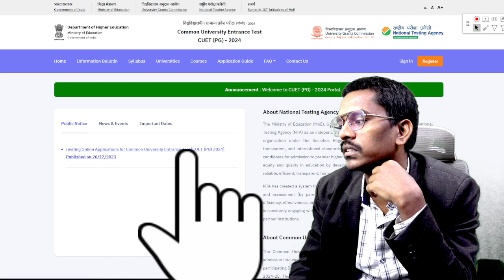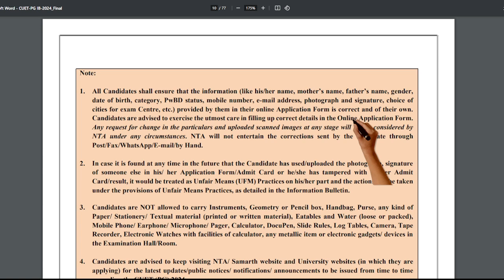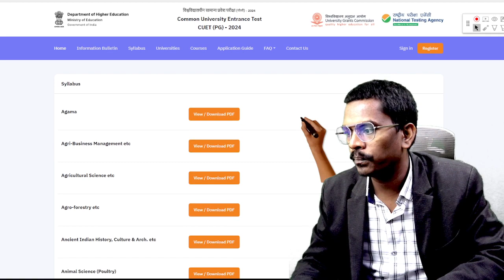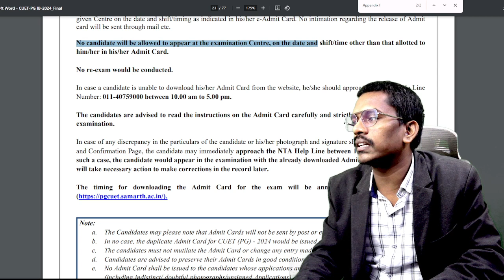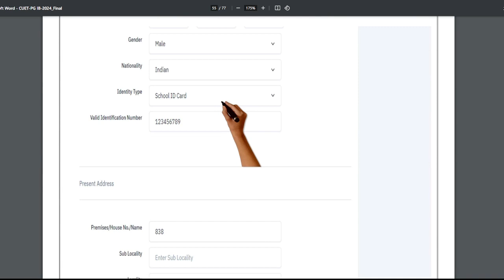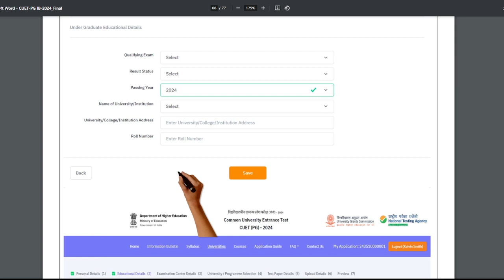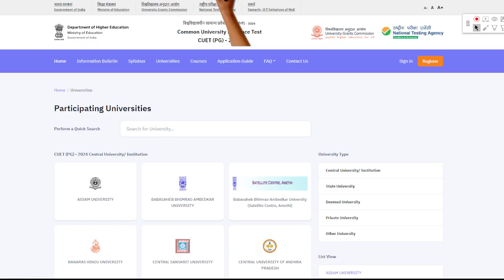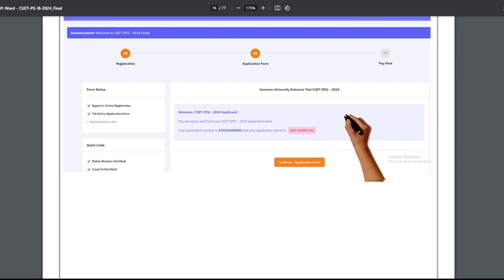CUET PG 2024 - Notification Details and Discussion on How to Fill up form for Agri Students